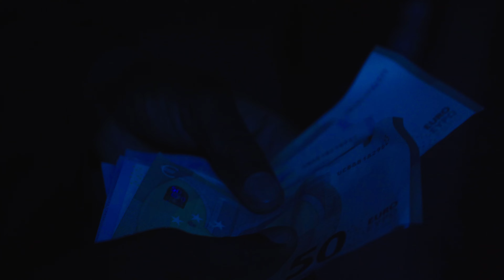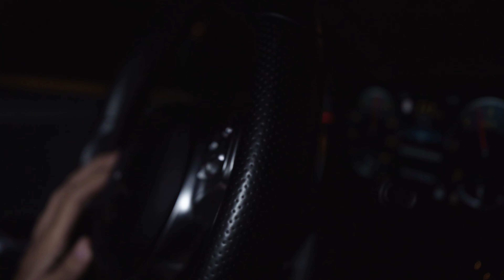Rey - 6 Balles I Daymolition